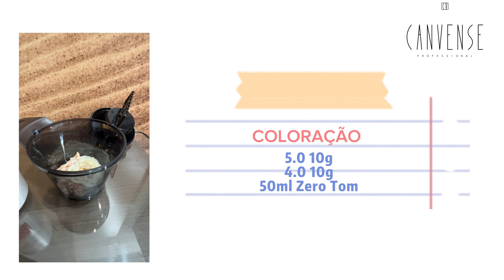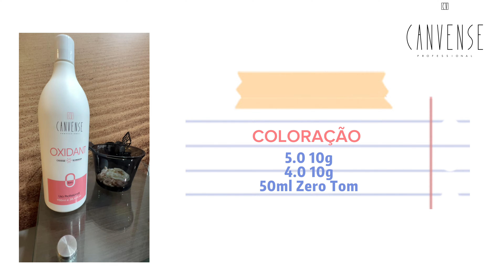RAIZ ESFUMADA EM LOIRO SEM DESBOTAR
🔴Adquira os produtos Canvense
Link abaixo 👇

🔴Seja um representante Canvense na sua região
Link abaixo 👇

🔴Adquira a touca Anderson Salgado
Link abaixo

🔴Adquira o curso Online Anderson Salgado.